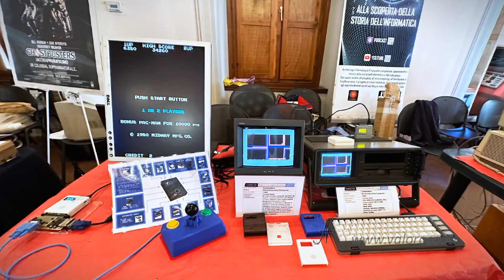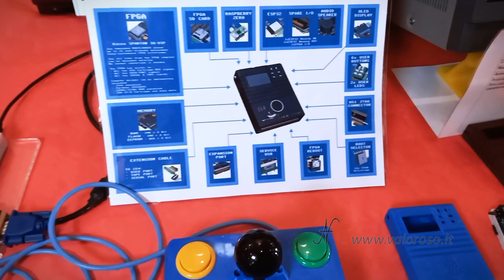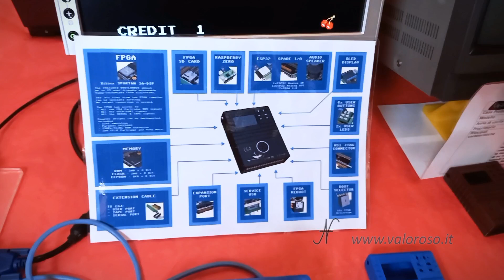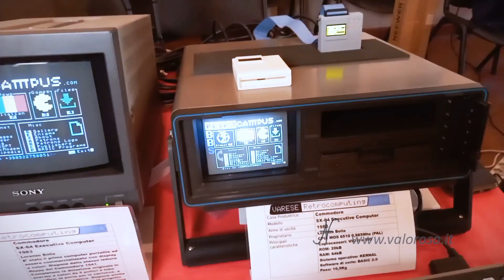C64 FUN-NEST: interfaccia FPGA per Commodore 64 e SX-64 | by Lorenzo Bolla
🕹 Ecco la rivoluzionaria C64 FUN-NEST, una cartuccia multifunzionale per Commodore 64 e Commodore SX-64 portata al Varese Retrocomputing 2024 da Lorenzo Bolla! In questa speciale intervista, Lorenzo ci racconta come questa interfaccia innovativa riesca a unire diversi tipi di emulazione in un unico dispositivo.

🔍 Caratteristiche tecniche della C64 FUN-NEST:
✅ FPGA (Xilinx Spartan 3A-DSP) Raspberry Zero e ESP32 per la logica programmabile e la gestione hardware;
✅ Pulsanti, led e display OLED per le impostazioni;
✅ Emulazione cartucce CRT per caricare giochi e software in modo immediato;
✅ Emulazione drive floppy con collegamento alla porta IEC;
✅ Funzionalità modem integrato via Wi-Fi, con collegamento alla User Port;
✅ 2MB di RAM e 2MB di flash per gestire espansioni e contenuti;
✅ Compatibilità con Commodore 64 e SX-64 e, in futuro, con ZX Spectrum tramite adattatore;
✅ Modalità stand-alone per emulare hardware arcade come il Pac-Man originale con uscita VGA.

🛠️ Il progetto è open source: Lorenzo Bolla mette a disposizione schemi elettrici e template per chi desidera contribuire al software e alle funzionalità della C64 FUN-NEST.

🎤 Durante l’intervista, Lorenzo mostra la velocità e la praticità della cartuccia, evidenziando come questa interfaccia riesca a sostituire vari dispositivi tradizionali. Dalla gestione floppy drive all’emulazione modem, per migliorare l’esperienza d’uso sul Commodore 64 e SX-64. Questo dispositivo moderno, consente di mantenere aggiornati i nostri amati retro computer anche ai giorni nostri, dando la possibilità di caricare file trovati su internet e connettersi alle BBS!

Chi ha un computer vintage, o qualche accessorio, che avanza e vuole buttarlo? 😥

Ecco la mia collezione di computer vintage!